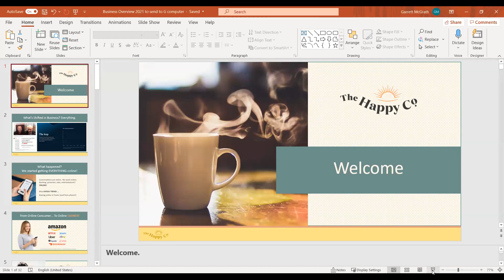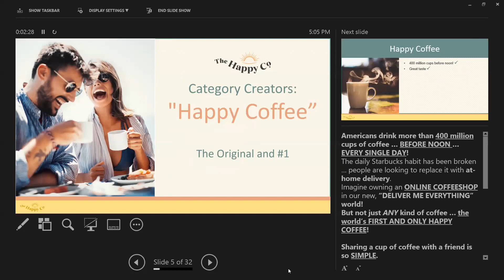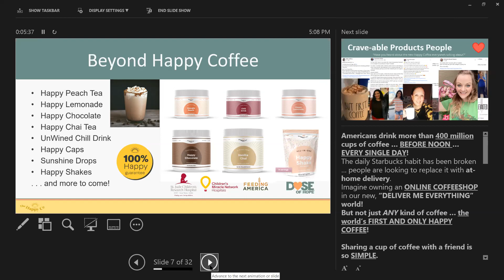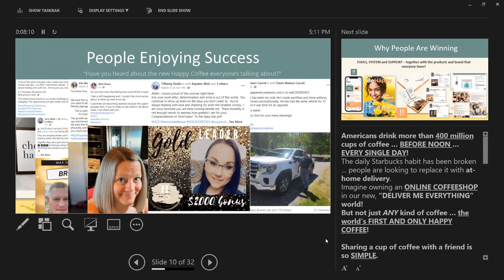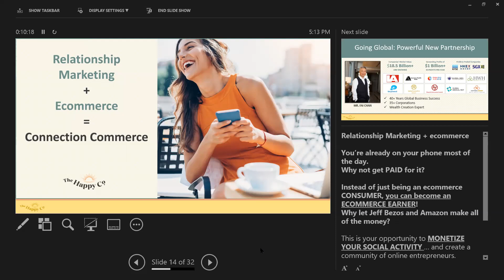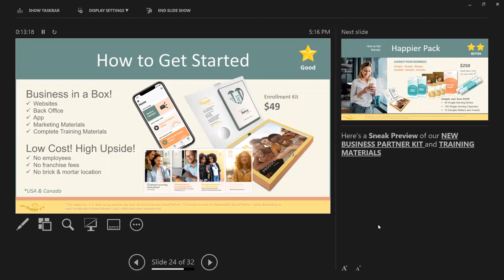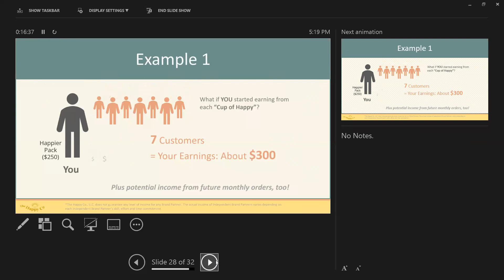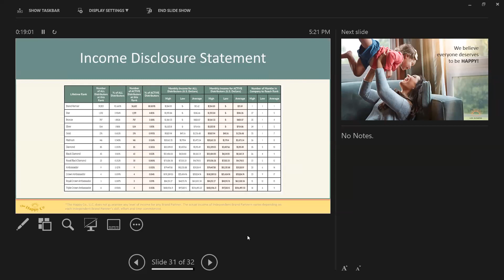Happy Co Opportunity Zoom 6/15/21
Join the McGraths and special guests as they share their stories and experiences.